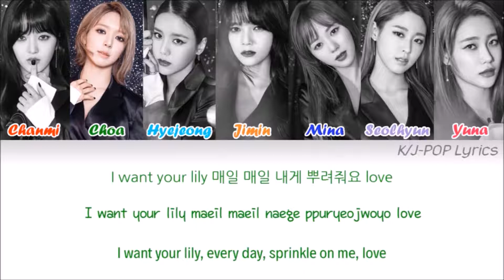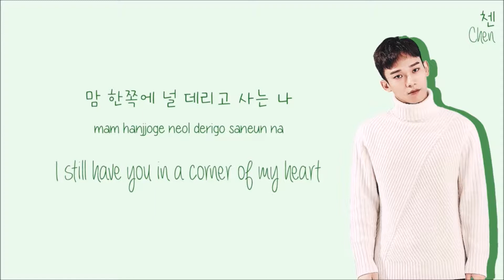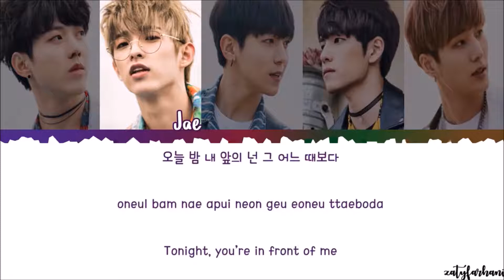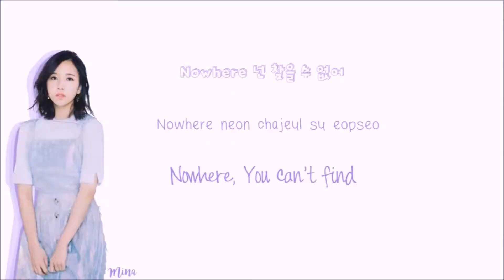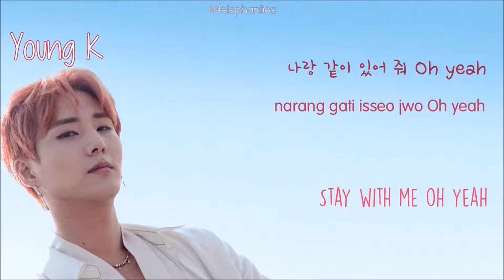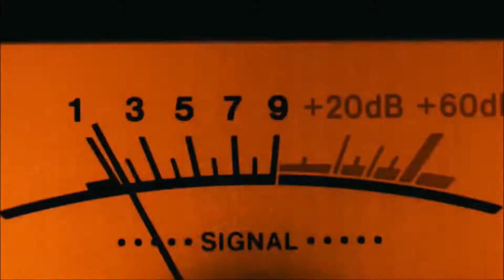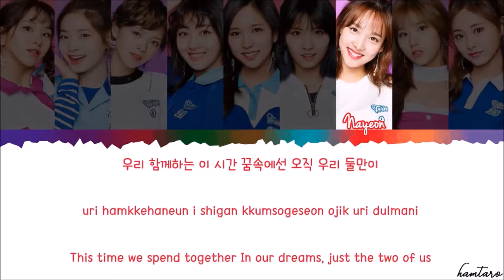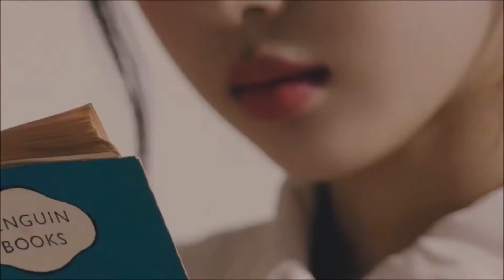Favorite 2017 Comebacks/Debuts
I didn't expect to upload this a couple days late. I also didn't expect it to take around 2 weeks to make this, but here it is. For all the lyrics videos in this I sourced who made them, otherwise all the videos are from their own channel or 1thek.